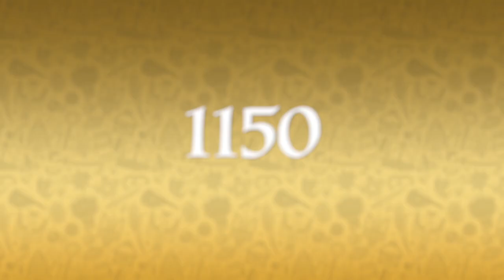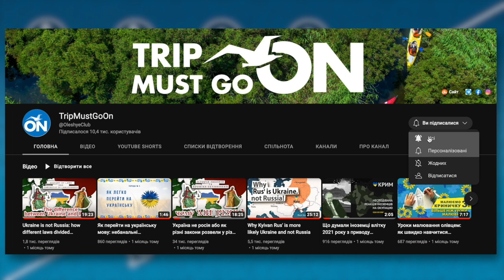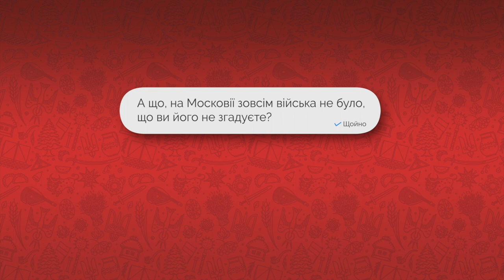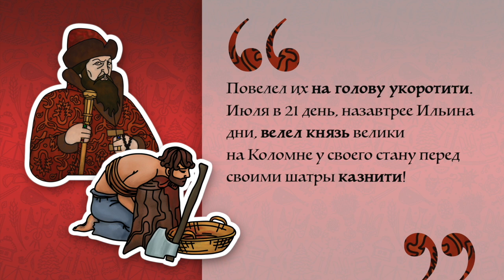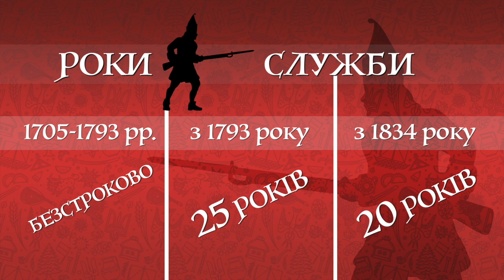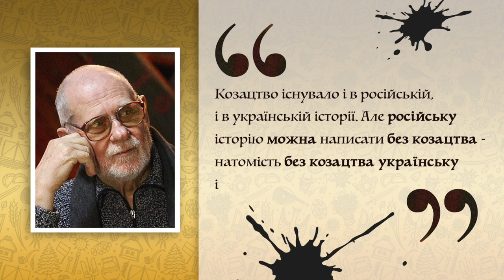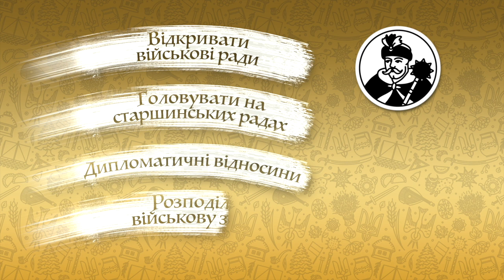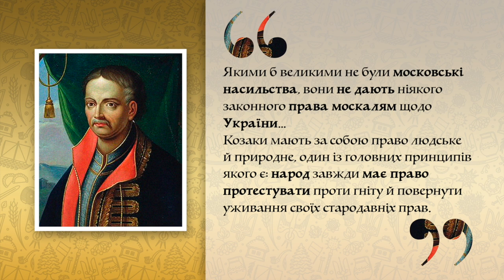The history of the Ukrainian army: the desire for freedom against forced army service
In this video we talk about the history and organization of the Ukrainian army from ancient times to the present day. Find out why our soldiers fight for freedom and Russian soldiers still fight for the Tsar. Watch and share Ukrainian content!!!